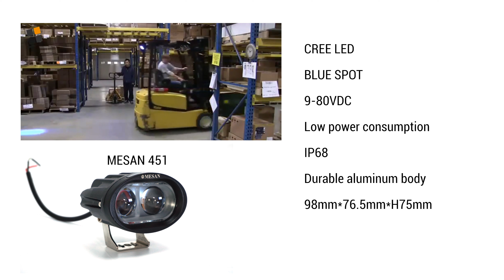Forklift Blue Spot LED Security Lamp, Forklift Güvenlik Işığı Mavi Nokta